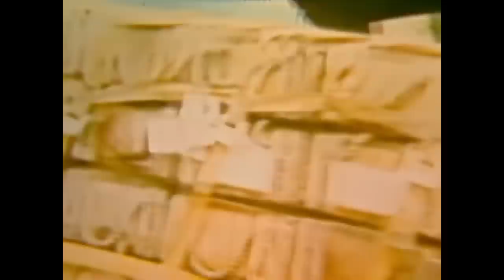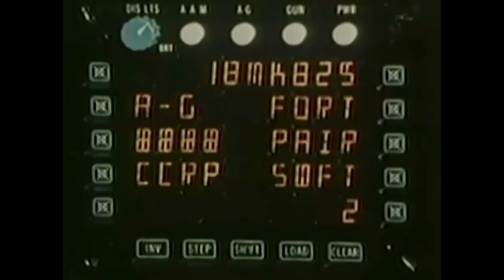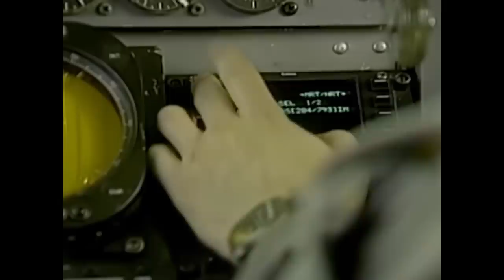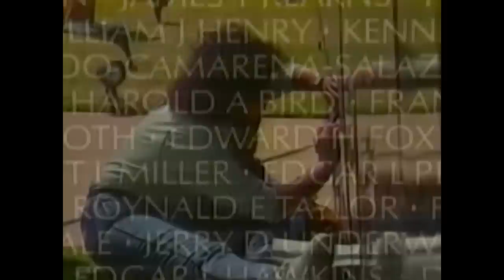The History of U.S. Military Air Power: 21st Century Air Force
America learns the limits of air power as massive bombing fails to bring a decisive win in Vietnam. Subsequently, the military retools and rethinks its tactics. The result is a 21st Century Air Force that emerged in the Gulf War, where Operation Desert Storm proved that superior air power wins wars. Technology advancements like Stealth define the role of the U.S. Air Force for years to come.